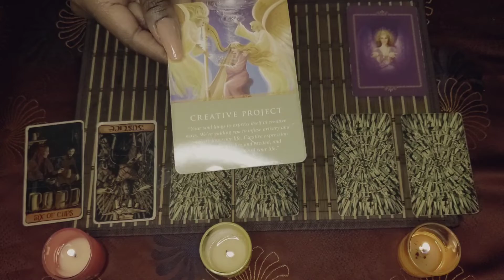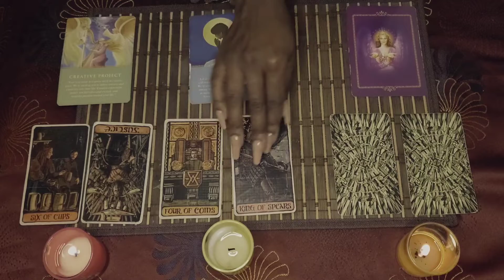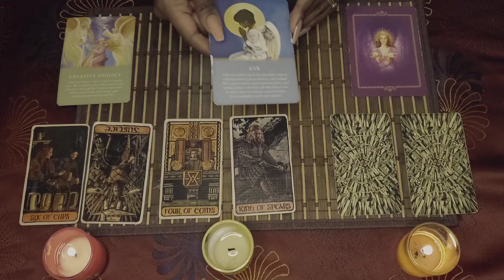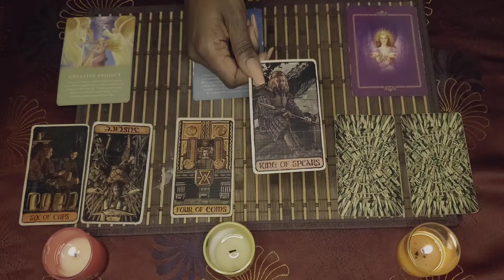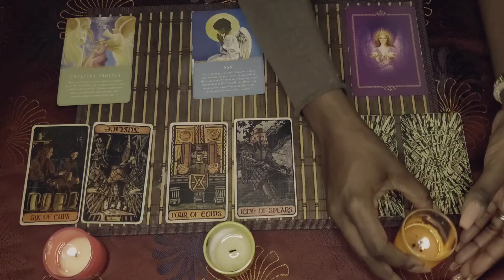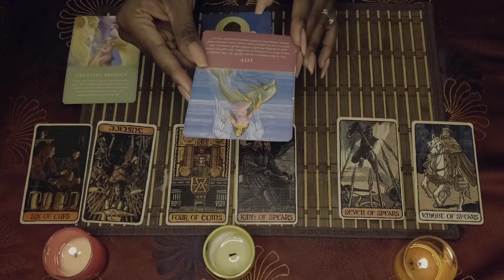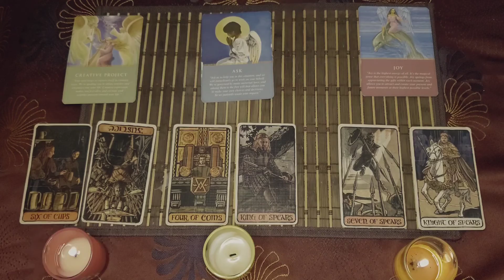🔮Jan. 13th 2022 Daily Tarot and Guidance Reading🔮|| There IS Potential!!🤑❤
Daily Tarot and Angel Oracle Reading.

Hey Hey!
Before conducting this reading, I connected with Spirit and asked what messages needed to be shared today to help someone out.
I hope this reading helps you in your day.

Time Stamps
#1 Pink Candle/ "Be calm and sparkle" - 01:00
#2 Yellow Candle/ "Be calm and enjoy life" - 03:18
#3 Orange Candle/ "Be calm and be yourself" - 06:16